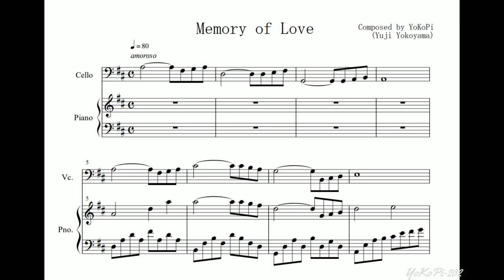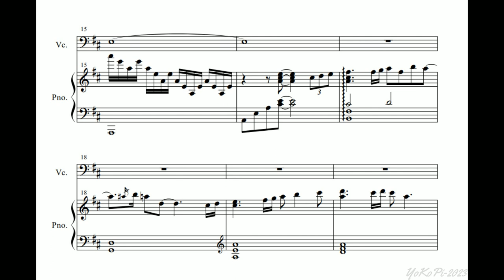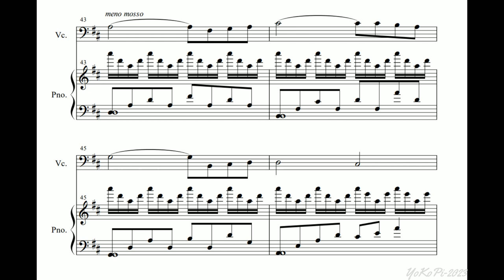Memory of Love【Composed by YoKoPi】for Cello and Piano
Memory of Love 【Composed by YoKoPi】
Original song for Cello&Piano

Piano / YoKoPi
Cello / Yadavic

microphone→TASCAM DR40 ＋ RODE NT5